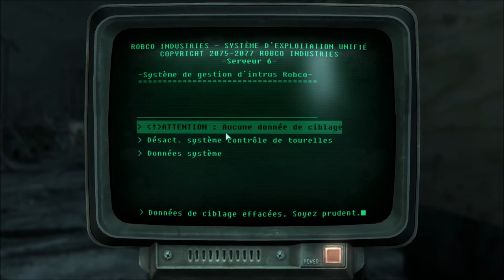[Let's Play] Fallout 3 - EP41 : Le camp du pont. [FR]